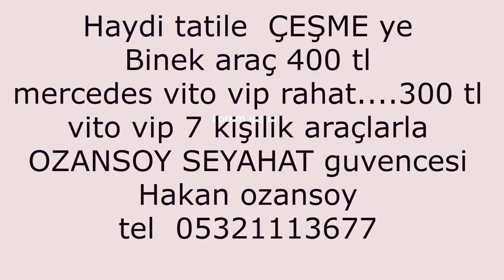izmir havalimanı bramasole butik otel alaçatı transfer transfer 80 tl vito vip transfer 300 tl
izmir havalimanı alaçatı  bölgesine  shuttle transfer  80 tl  vito vip  transfer   300 tl   bramasole butik otel alaçatı transfer